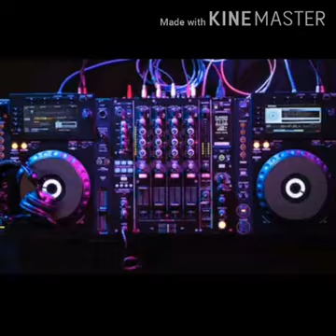Soundabilityy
Battlefield for DJs
A Game of Sweat,Tears,Blood